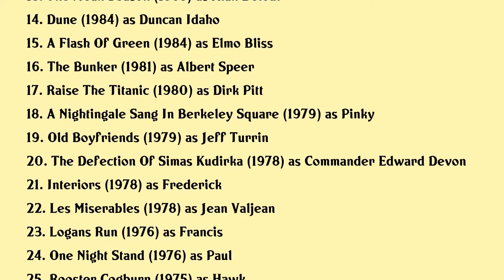Richard Jordan Movies list Richard Jordan| Filmography of Richard Jordan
Richard Jordan Full Movies List Filmography of Richard Jordan

Latest movies of Richard Jordan are:

1. Gettysburg
2. Posse
3. Primary Motive
4. Shout
5. Delusion
6. Timebomb
7. The Hunt For Red October
8. Manhunt Search For The Night Stalker
9. Romero
10. The Secret Of My Success
11. Solarbabies
12. The Mens Club
13. The Mean Season
14. Dune
15. A Flash Of Green
16. The Bunker
17. Raise The Titanic
18. A Nightingale Sang In Berkeley Square
19. Old Boyfriends
20. The Defection Of Simas Kudirka

Complete list of movies acted by Richard Jordan are in this video.

Please Comment down your favorite movie of Richard Jordan